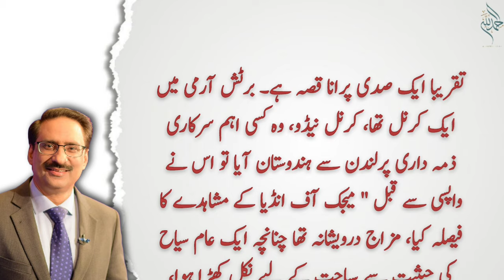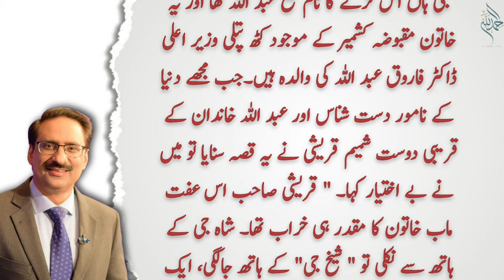لارنس آف عریبیہ | Javed Chaudhry | Urdu Columns | Daily Voice Updates | Neutral tv | NTV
urdu news
breaking news
urdu news today
latest news
urdu news channel
pakistan news
pakistan news live
news
urdu news today live
bbc urdu
news in urdu
urdu live news
bbc news pakistan
news18 urdu
samaa news
samaa news live
pakistani news
samaa news today
kashmir news
urdu tv
real stories
true stories
hassan nisar
 daily jang
daily jang news
jang news
jang newspaper
daily jang lahore
jang column
jang columns today
roznama jang
dunya news
dunya tv
dunya news today
dunya
express news
daily express
express epaper
express akhbar
roznama jang
epaper express
javed chaudhry
javed
javedch
column
latest column
pakistani columnist
urdu columns
daily columns
urdu story
story in urdu
urdu stories
stories in urdu
story
urdu kahani
urdu kahaniya
urdu
story urdu
urdu kahaniyan
pakistan news
latest news
breaking news
daily pakistan
pakistan latest news
daily news
latest pakistan news
pakistani news
imran riaz latest
imran riaz
imran riaz release
imran khan
imran khan latest
haqeeqat tv
dekho suno jano
haider tv
imformative videos
hawa voice
rohail voice
urdu channels
story chaneel
daily voice updates
daily
voice
top voice
lawrnce of arabia
lawrence of arabia,arabia
lawrence of arabia movie
lawrence of arabia clip
lawrence of arabia trailer
lawrence of arabia theme
lawrence of arabia (film)
lawrence of arabia full movie
lawrence of arabia hd
lawrence of arabia 4k
lawrence of arabia part 1
lawrence of arabia scene
lawrence
lawrence de arabia
lawrence of arabia crash
lawrence of arabia 1962
history
history documentary
world history
history channel
history shows
historic
the entire history of